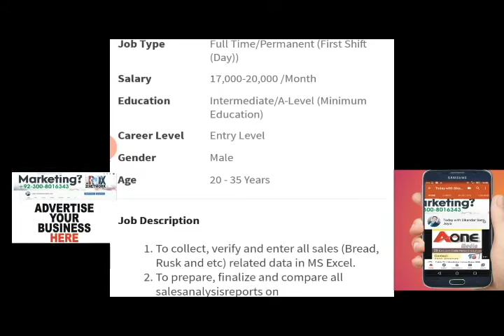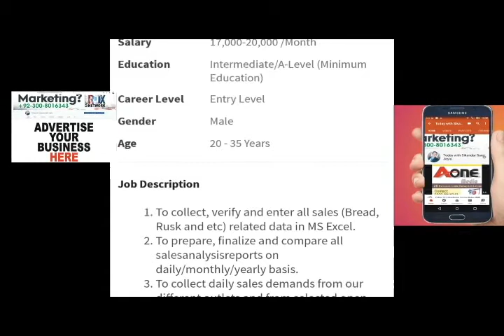Data capturing jobs Cakes & Bakes typing work Lahore based online typing jobs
Hi

Cakes and Bakes Verified
Lahore, Pakistan
 PKR. 17,000 - 20,000/Month

Job Description
To collect, verify and enter all sales (Bread, Rusk and etc) related data in MS Excel.
To prepare, finalize and compare all sales analysis reports on daily/monthly/yearly basis.
To collect daily sales demands from our different outlets and from selected open market.
To manage all Excel reports to ensure data preservation.
Must have sound knowledge of MS Excel.
To perform any other task assigned by HOD.

Apply here

online data input jobs
home based jobs data entry
online data entree work
online jobs from home
types of jobs
online data entry
online data entry job from home
data capturing jobs
data entry operator
tyoing work from home
part time work from home data entry
online job search
online marketing jobs
online data entry job wthout investment